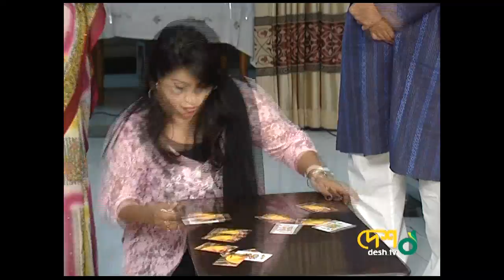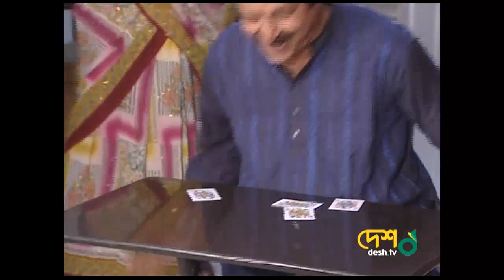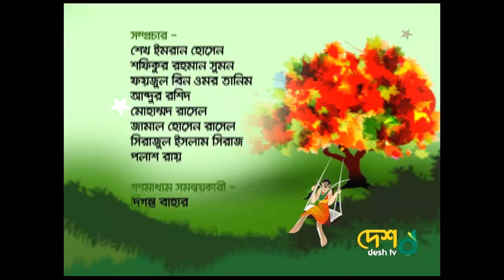Para Berano Buri_M. Hamid & Falguni Hamid_Part_02(Family Game Show)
Family Game Show
Para Berano Buri_M. Hamid & Falguni Hamid_Part_01
Participant : M. Hamid, Falguni Hamid, Tanima Hamid & Samsuddin Haydar Dalim
Anchor: Any Khan
Producer :Sumon Saha